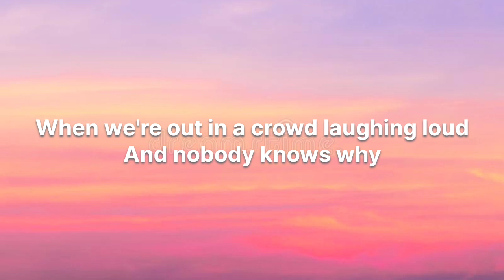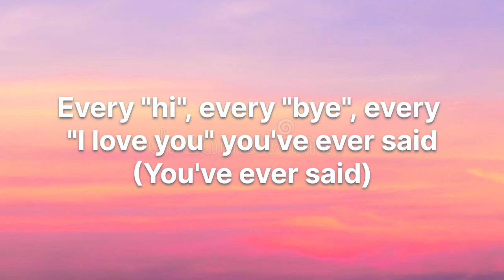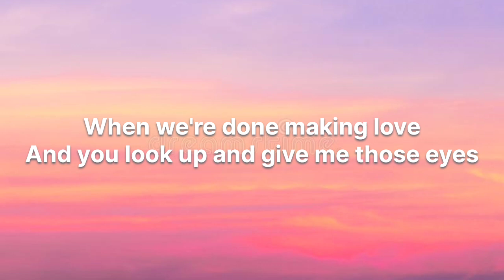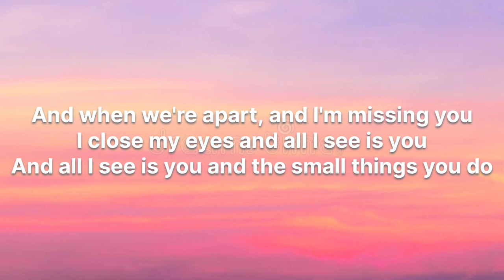New west - Those eyes (lyrics)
lyrics
Those Eyes

Getting high with your friends (high with your friends)
And all I see is you and the small things you do